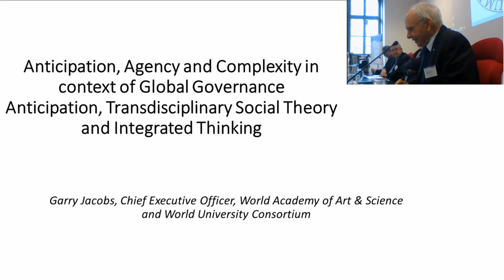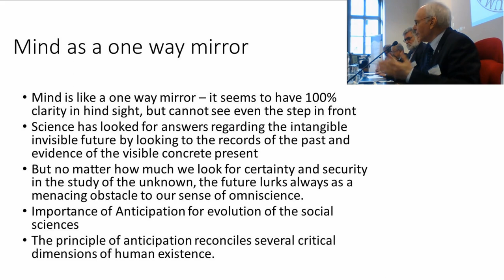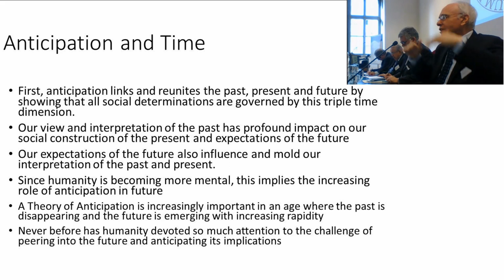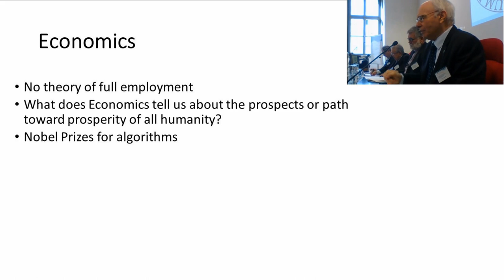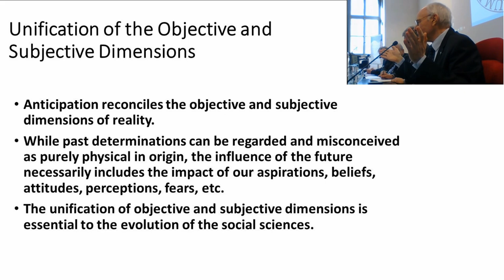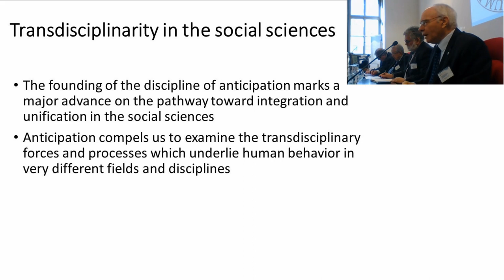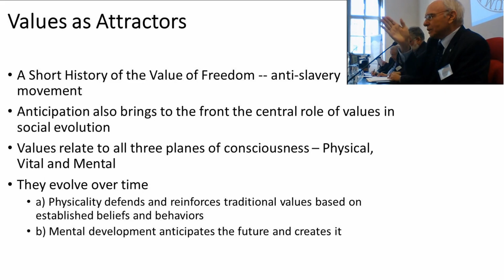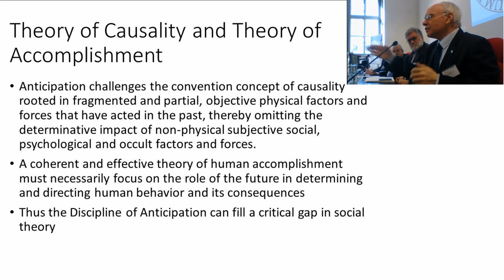Conference on Anticipation, Agency & Complexity | Garry Jacobs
Conference on Anticipation, Agency and Complexity held in Trento, Italy on 6-8 April 2017. Garry Jacobs spoke about Anticipation, Agency and complexity in the context of Global Governance.